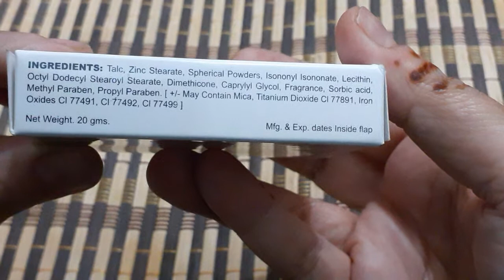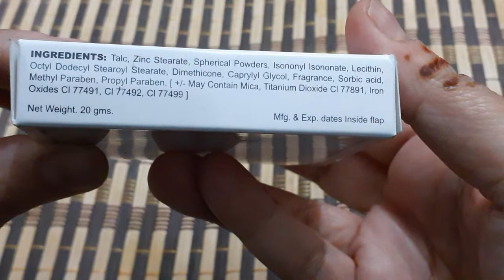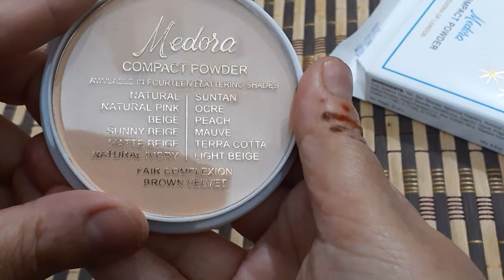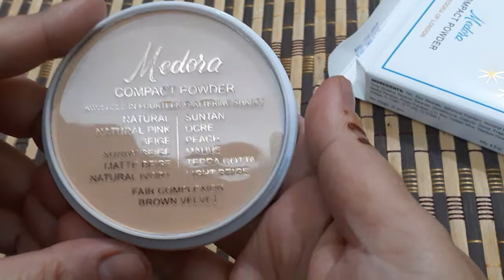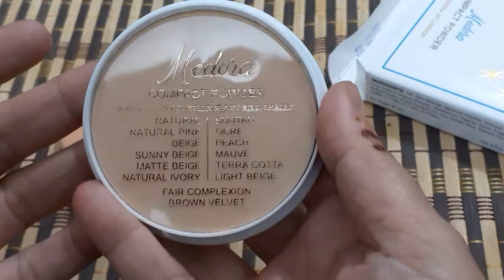Medora of London compect powder Uses,price,benifits / Tee fatima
about video